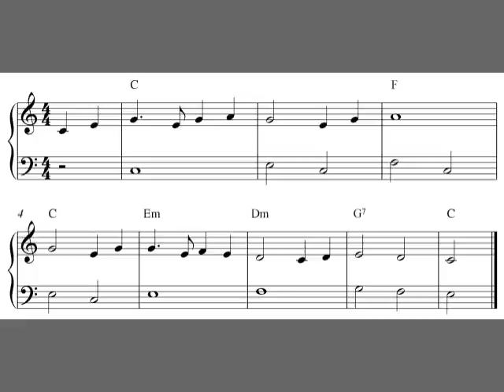Michael Row The Boat Ashore, easy free piano sheet music score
Free easy piano sheet music score with the melody Michael Row The Boat Ashore. Free printable PDF sheet music for piano beginners.